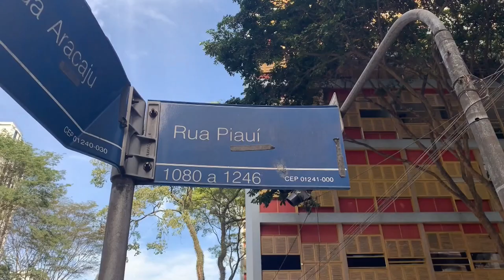La misteriosa desaparición de "la mujer de la casa abandonada" en Brasil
Durante 20 años, la brasileña Margarida Bonetti vivió escondida en una mansión en ruinas en Sao Paulo, al parecer ocultando un pasado esclavista para evadir al FBI. Su historia, aireada en una investigación periodística, ha ganado ahora un nuevo capítulo tras la desaparición de "la mujer de la casa abandonada".

¡Visítenos!